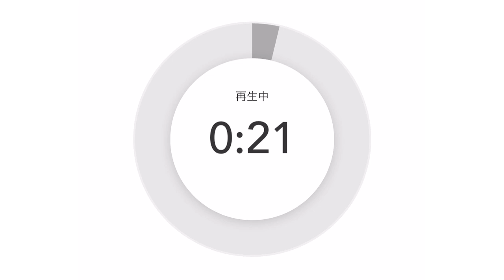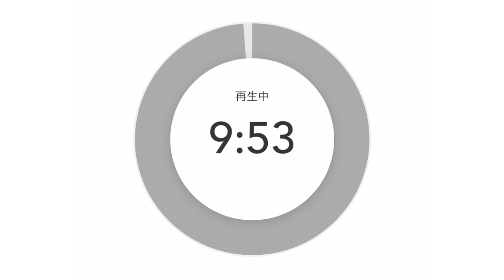トップしか知らないビジネスの成功率を上げる極意‼️公開します🔥